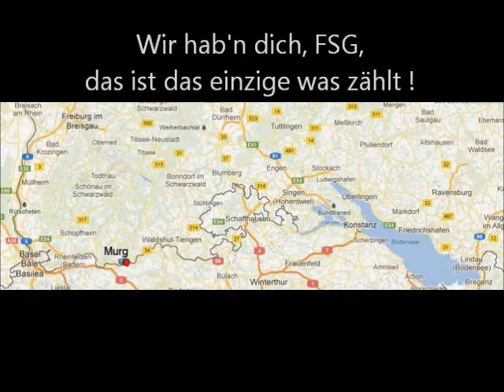Das Murgslied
Das Vereinslied der FSG Murgskickers
Goalunited2015 - Liga 4.40

Melodie: Kimberley Rew (Katrina and the Waves )
Text: Monstajonas

Hey FSG, Mumienclub an Murg und Rhein,
ja wir halten zusammen und wir stehn stets zusammen.
Wir Monstadragons, deine Freunde groß und klein,
lieben Dich, FSG, Du bleibst stets unser Verein.

Unser Hotzenwald liegt am Arsch dieser Welt
und da sing'n wir zusammen und wir feiern zusammen,
und wir klettern auf Bäume und wir ham kein Geld,
Wir ham dich, FSG, das ist das einzige was zählt.

Heut'  verlorn - doch ihr werdet nie allein sein !
TOR! Und der Michi haut den Ball rein !
Mal kickst du Murgs und mal bist du der Star,
FSG, unser Stolz, wir sind immer für dich da.

Wir wollen sehn wie jeder kämpft und jeder rennt
und wir jubeln zusammen und wir weinen zusammen
hier bei uns in Murg, wo noch jeder jeden kennt.
FSG, der Verein, für den unsre Seele brennt.

TOR! Und der Michi knallt den Ball rein !

TOR! Und der Michi schweißt den Ball rein !
Scheißegal, FSG, wir sind immer für dich da,
FSG, Du bist immer unser Star.